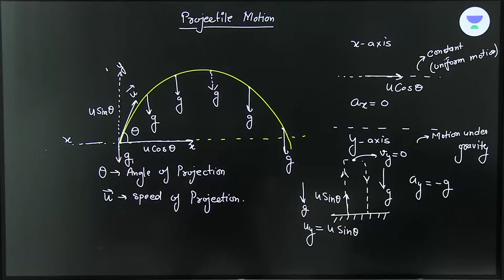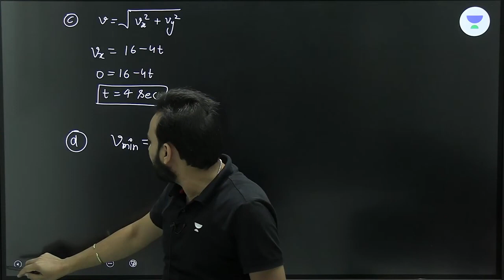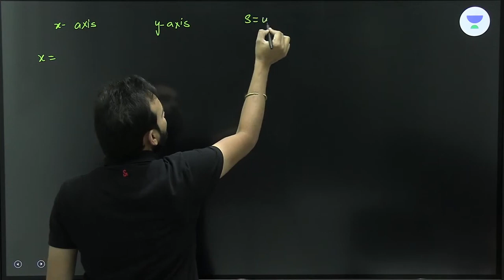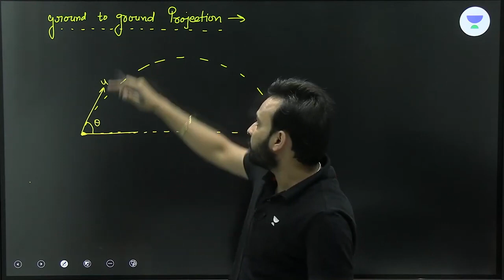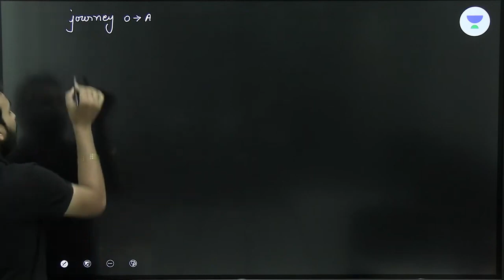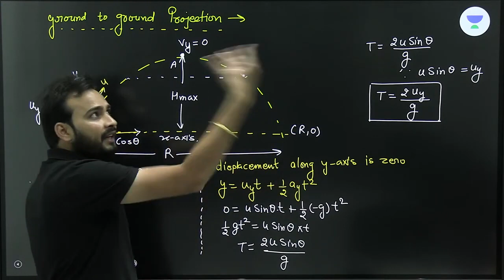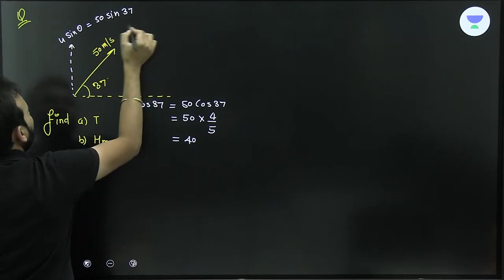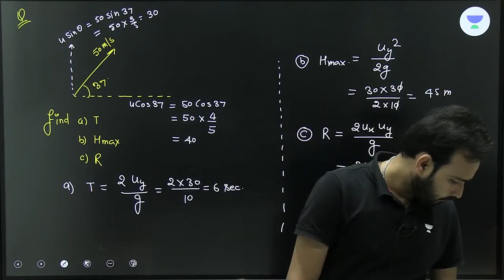L-3 Kinematics 2D | NSEJS Course 2024 | Physics | Ashish Kumar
In this session, Educator Ashish Kumar will be discussing about a very important topic of Kinematics 2D of Physics subject for NSEJS 2024. This session is useful for all NSEJS aspirants, so be sure to watch the complete video to boost your NSEJS exam preparations.

Call Ashish Kumar's team on 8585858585 and take your IIT JEE Preparations to the next level.

About the Educator: The Educator has 10+ years of teaching experience.
You can enroll to Unacademy Subscription and get the following benefits:
1. Learn from your favourite teacher
2. Dedicated DOUBT sessions
3. One Subscription, Unlimited Access to Live Online Classes and Videos
4. Real-time interaction with best-in-class teachers
5. You can ask doubts in live online classes
6. Limited students in each Class
7. Download the videos & watch them offline